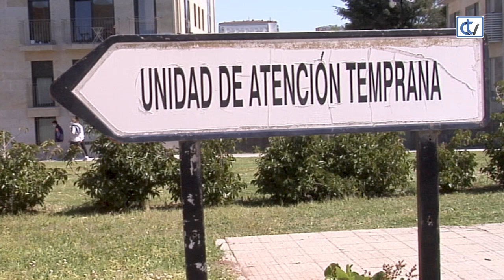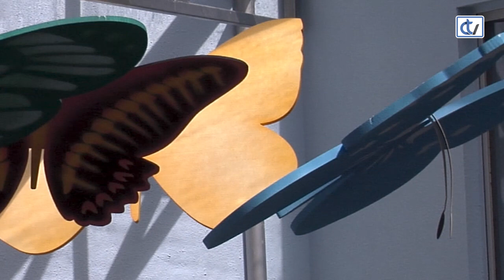Nueva imagen de la Unidad de Atención Temprana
La Fundación Andrea, presidida por Charo Barca, fue la encargada de hacer realidad la dulcificación de este espacio.El acto estuvo presidido por la gerente de Xestión Integrada de Santiago Eloína Núñez.